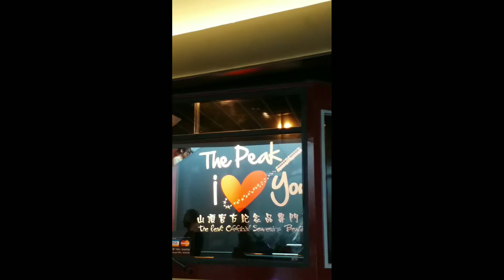The peak Hongkong